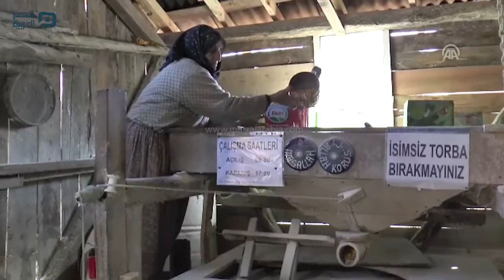مصر العربية | مسنّة تركية تتولى تشغيل طاحونة أثرية بمفردها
تسعى المسنّة التركية عائشة كوتشوك، للحفاظ على طاحونة مائية أثرية منذ أعوام لتكسب قوت أسرتها وتعتني بزوجها الذي اضطر لترك العمل بسبب المرض.
وخلال حديثها للأناضول، قالت عائشة (71 عامًا)، إن زوجها حسين كوتشوك (74 عامًا) اشترى الطاحونة المائية عام 1967 ليعمل على طحن الذرة التي ينتجها المزارعون في ولاية دوزجه شمال البلاد.
وأوضحت عائشة أن زوجها أصيب بمرض في كليتيه قبل 10 أعوام، لذلك اضطرت للعمل بمفردها على إدارة أعمال الطاحونة المائية في مكان إقامتهم ببلدة "أقجه قوجا" التابعة لولاية دوزجه التركية.